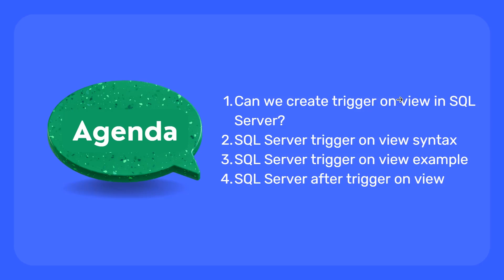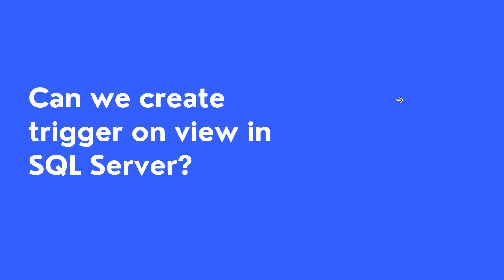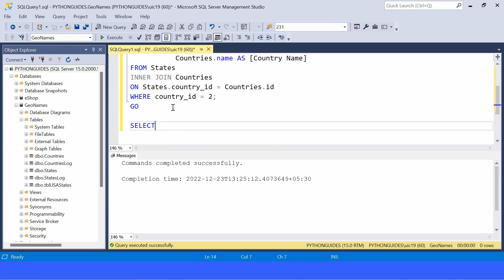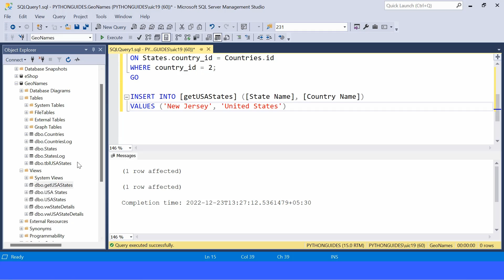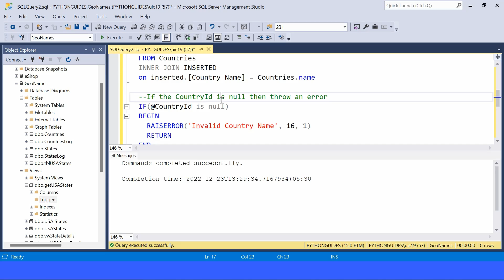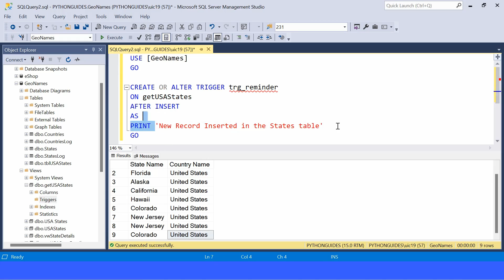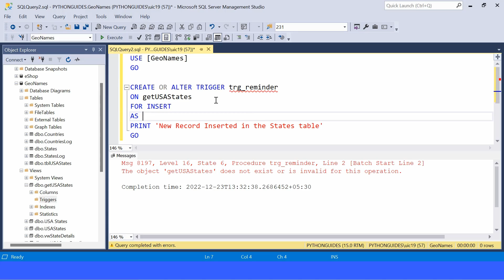How to create a SQL Server Trigger on View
In this SQL Server video tutorial, I will discuss how to create a SQL Server Trigger on View with the help of multiple examples and also discuss the syntax related to this create a trigger on view in SQL Server.

Additionally, I have covered:
1. Can we create a trigger on view in SQL Server?
2. SQL Server trigger on view syntax
3. SQL Server trigger on view example
4. SQL Server after trigger on view

Check out the complete tutorial on SQL Server Trigger On View